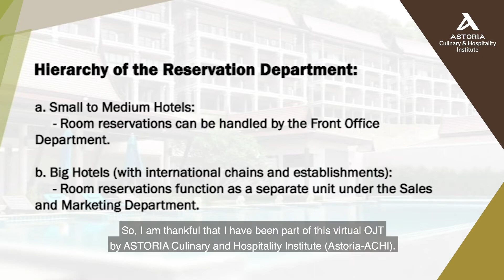Astoria-ACHI Student Testimonials: Jerry Avergonzado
You're going to gain the required skills of a hotel leader quickly with ASTORIA Culinary and Hospitality Institutes' virtual programs. By taking our online course, you will become proficient in your dream industry and work more efficiently. You will also have the opportunity to make the world a better place for customers everywhere!

Watch this testimonial from a student of St. Therese – MTC Colleges La Fiesta Site!

To learn more about our culinary and hospitality institute in the Philippines, check out the following: